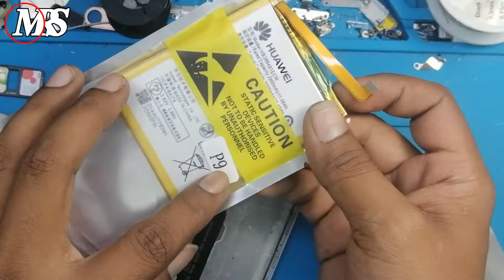How To Huawei P9 Battery Replacement | P9 Battery Replacement ( Quick and Easy)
This Video For Huawei P9 Battery Replacement ( Quick and Easy)

📌HUAWEI P9 Battery available hare .
এই মোবাইলের ব্যাটারি সহ যা কিছু দরকার ,
তা এই লিংক থেকে ক্রয় করতে পারবেন-